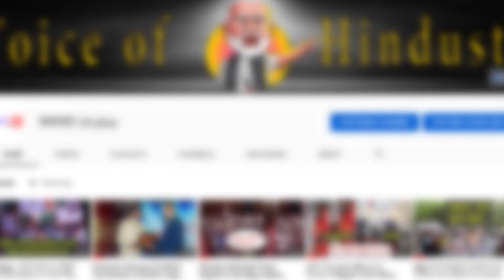केजरीवाल ने तोड़ी अपनी चुप्पी!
trending, viral, delhi cm, trending on youtube, viral on youtube, kejriwal news, kejriwal update,